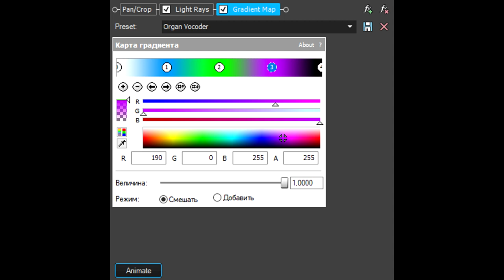How To Make Organ Vocoder